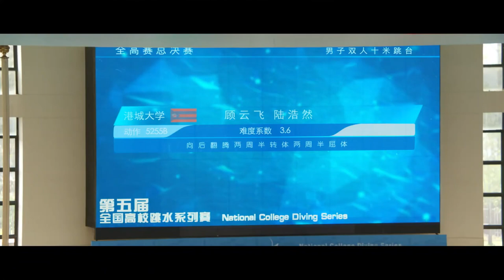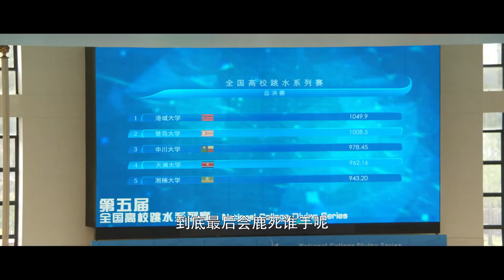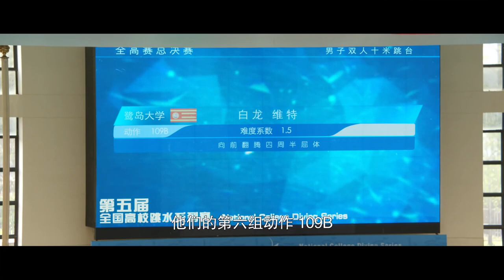【BL】Je préfère abandonner le jeu que te blesser |YoYo French Channel | Plop Youth